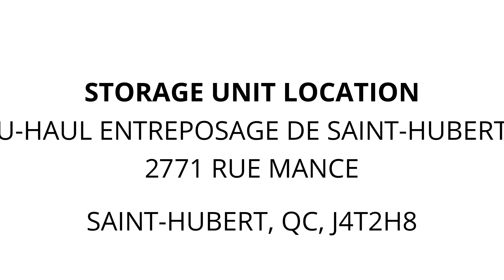U-Haul Entreposage de Saint-Hubert - Unit 1005